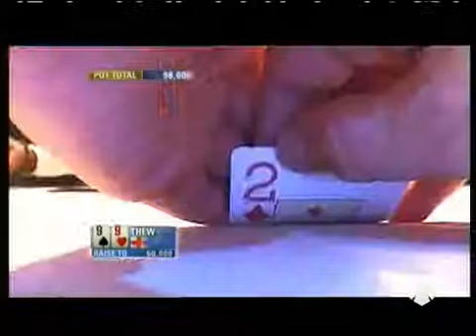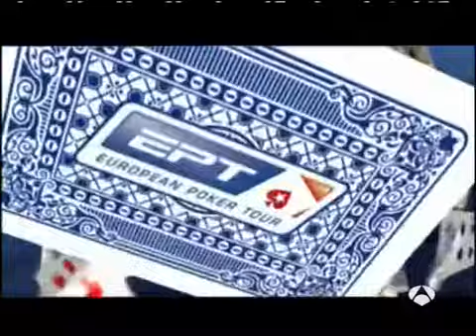European Poker Tour EPT4 Baden 2007 E03Pt03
1st Julian Thew €670,800 ( $947,806 )
2nd Dénes Kaló €375,000 ( $529,856 )
3rd Vladimir Poleschuk €225,000 ( $317,913 )
4th Thomas Fuller €160,820 ( $227,230 )
5th Thierry van den Berg €132,900 ( $187,781 )
6th Manfred Hammer €105,000 ( $148,360 )
7th Ted Lawson €83,600 ( $118,122 )
8th Anton Allemann €60,000 ( $84,777 )